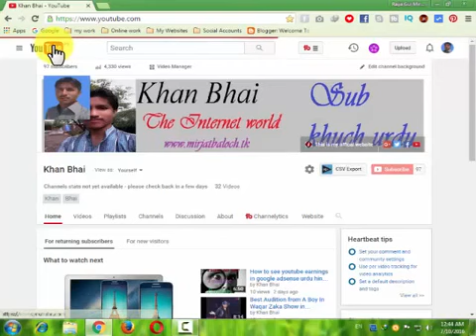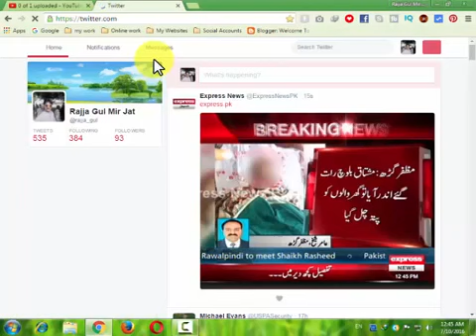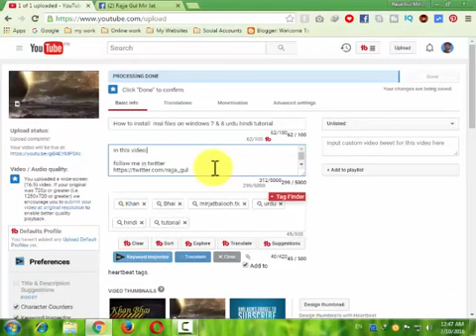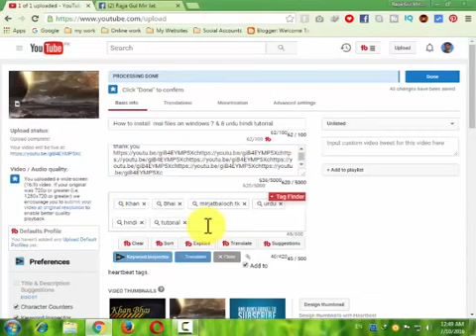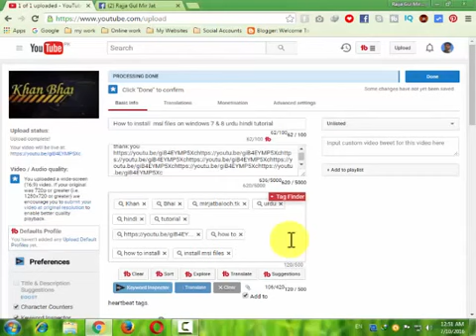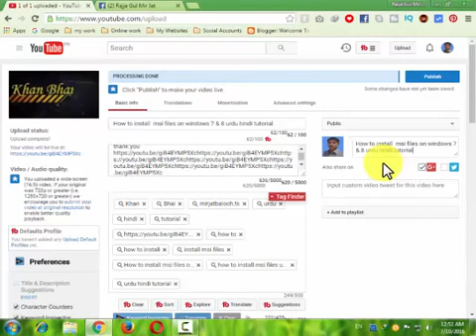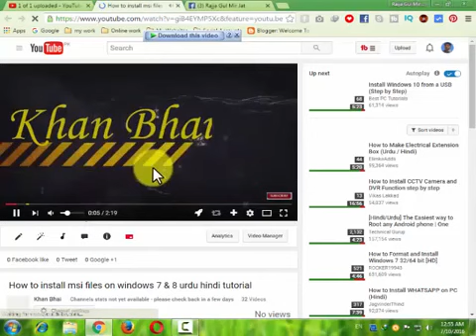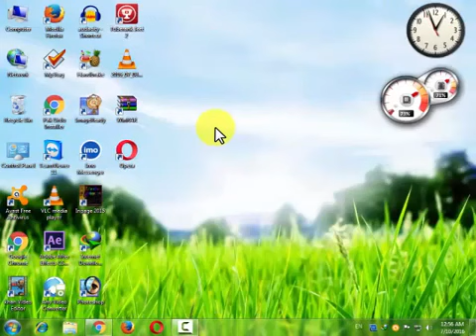Famous How To Rank Videos On Youtube Urdu Hindi Tutorial 2017